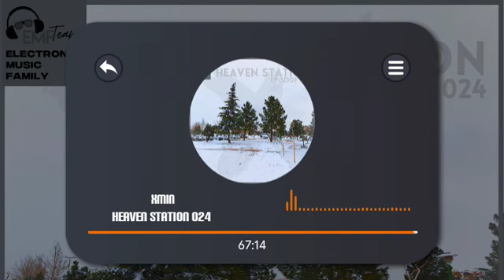Xmin - Heaven Station 024